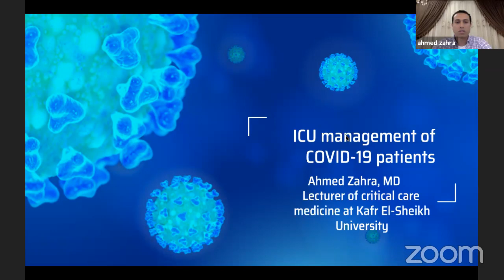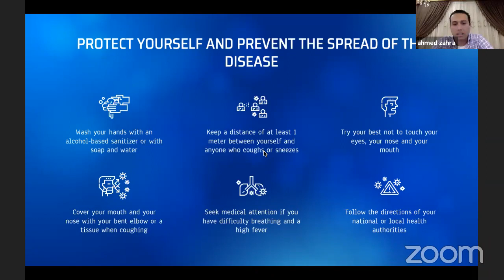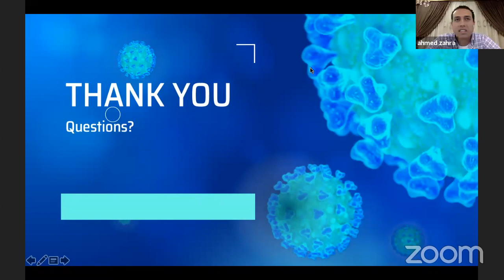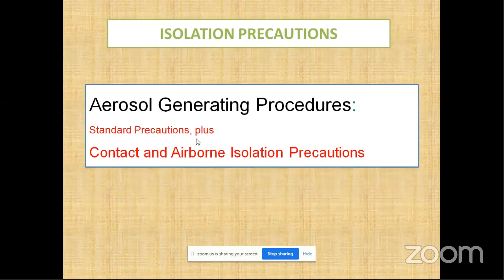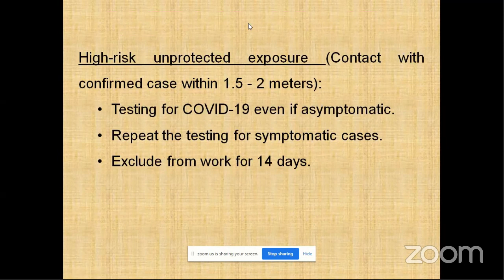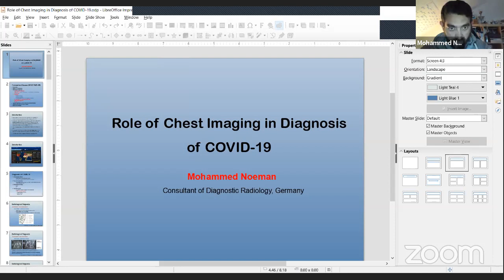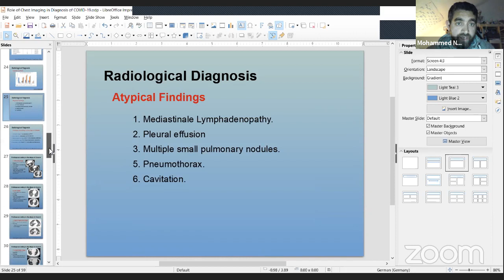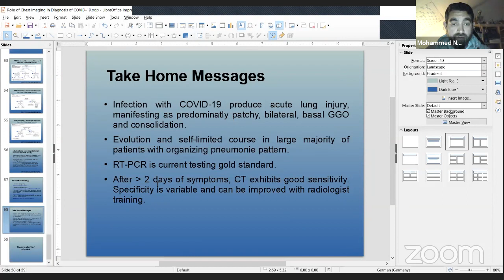Cardiology Quizzes online Webinar about COVID-19-Day 1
Cardiology Quizzes online Webinar about COVID-19

Day 1

First lecture:I
ICU management of patients with COVID-1
Speaker:Dr. Ahmed Zahra, lecturer of ciritcal care-, Kafr El Sheikh university-Egypt

Second lecture :Infection control measures
Speaker:Dr Mariam Fathy, Cardiology specialist, CBIC, CPHQ, KSA

Third lecture:Role of chest imaging in diagnosis of COVID-19
Speaker:Dr Mohamed Noeman, Radiology consultant, Germany